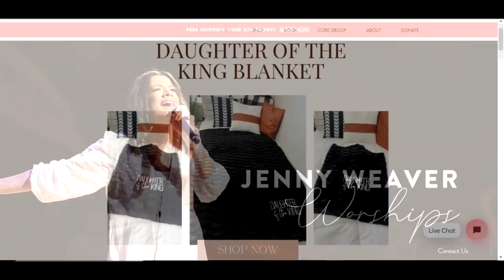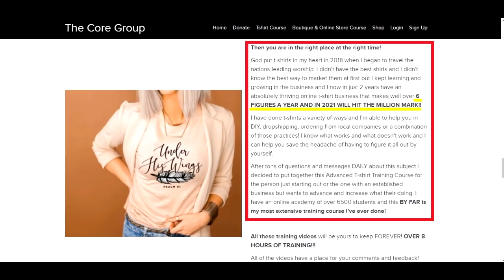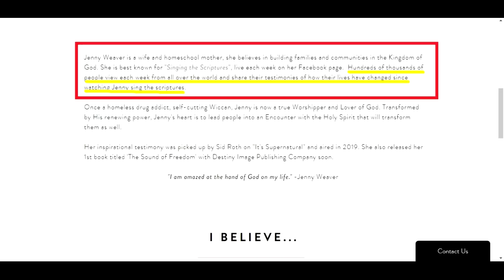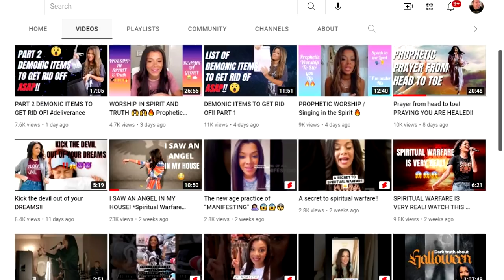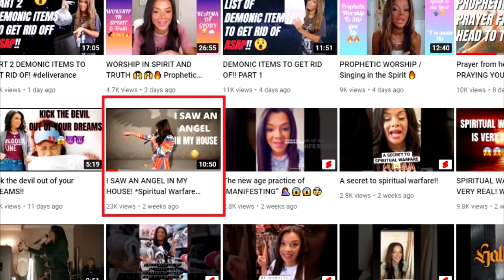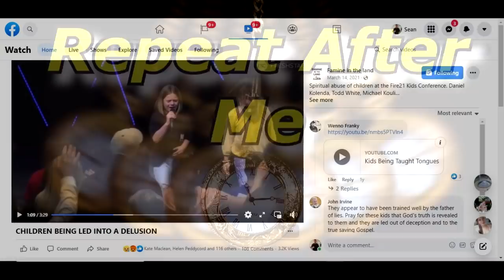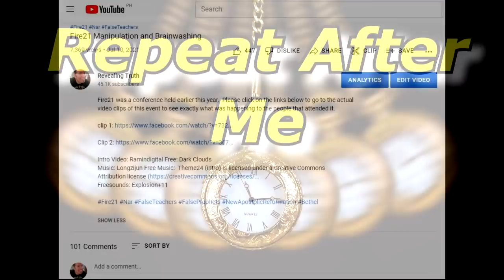Jenny Weaver Examined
Jenny Weaver is someone involved with the New Apostolic Reformation that encourages all the same things we see involved with this movement.